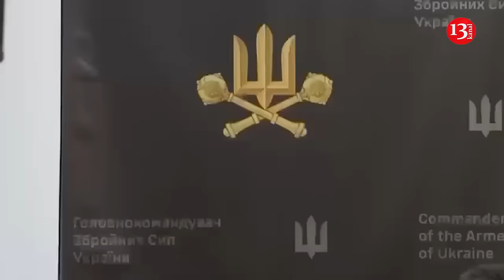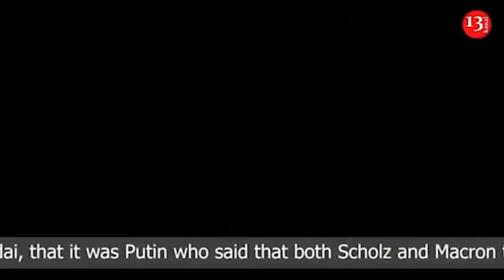Preparations for new offensive in Kursk: Putin tries to return region before Trump's inauguration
Russian dictator Vladimir Putin is rushing to return the territory of the Kursk region to Russian control before the inauguration of the new US President Donald Trump on January 20, 2025.
The Telegraph writes about this . It is noted that for this purpose the Russian command deployed 50,000 troops – Russian and North Korean – in Kursk region.
"NATO allies believe Putin hopes to retake the territories seized by Ukraine before Trump's inauguration on January 20," the article says.
Moscow is likely to increase the number of kamikaze drone attacks on Ukrainian positions in the coming days, according to British military intelligence seen by The Telegraph. The enemy may use new launch sites near the border.
Some 12,000 North Korean troops that Kim Jong Un has sent to support Moscow's war efforts are also likely to be involved in the fighting in the Kursk region under a mutual military assistance pact between Russia and North Korea signed this year.
Ukrainian analysts believe that the Kremlin may also seek to use its largest counteroffensive in the Kursk region to gain momentum and advance further into the Sumy region.
The publication notes that Russia has already recaptured about half of the territory seized by Ukraine in its daring invasion of Kursk in August. Ukrainian Armed Forces Commander-in-Chief Oleksandr Syrsky said that Ukrainian positions were being attacked by "tens of thousands of enemy soldiers from the best Russian strike units."
"Western diplomats are concerned that Putin will try to quickly seize territory before Trump's inauguration to give Russia more bargaining power in any peace talks," The Telegraph concludes.
During the presidential election campaign, Trump said he would end the war “in a day”.
Volodymr Zelensky, the Ukrainian president, has cautiously welcomed Trump’s election victory, but called on him to maintain military support in the coming months.
Their call after the result included Elon Musk, whose Starlink technology has been used by Ukrainian forces to direct drones towards Russian targets. Since the counter-offense in Kursk, Russia has intensified front-line attacks, swarming Ukrainian oppositions with mass infantry assaults.
Ukrainian forces are suffering from a shortage in manpower and weapon supplies.